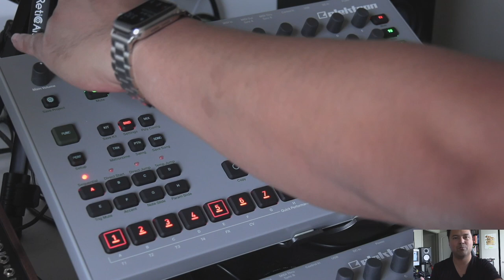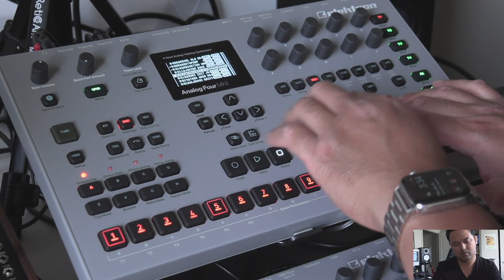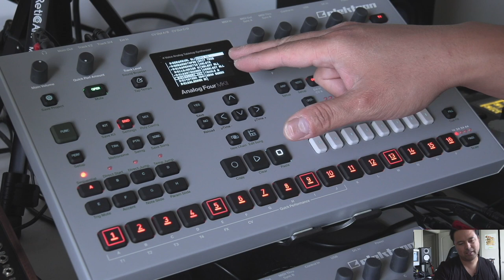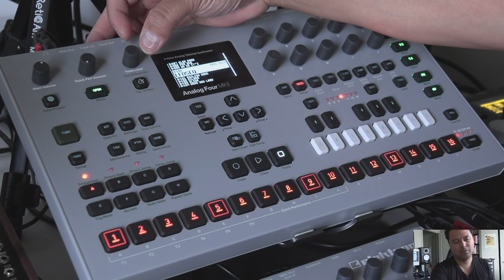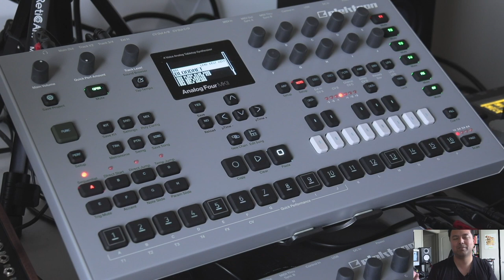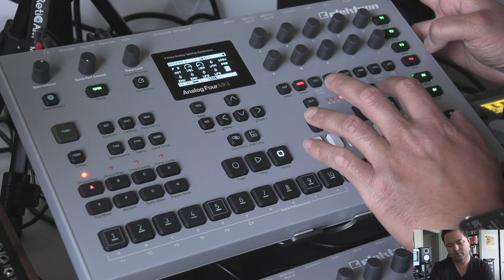How to Create a Sound Pool on your Elektron Analog Four MK2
This video shows how to create a sound pool on the Elektron Analog Four MK2. When you create a new project, this is one of the first things that you should be doing in order to maximize efficiency during not only recording but also live performance.